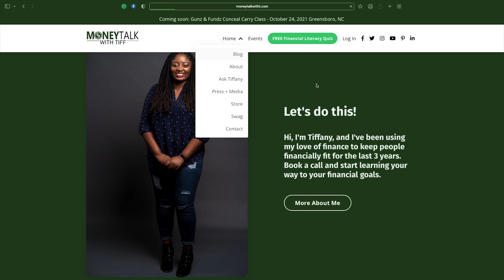How to Make Money Podcasting with Kevin Palmieri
Kevin Palmieri joins Tiffany this week to share how he started his podcasting journey and how he was able to grow his podcast into a multi-six-figure business. Kevin shares everything you need to know to follow in his footsteps!

Host of Top 100 Global Podcast "Next Level University" -1000+ Episodes, Listeners In Over 125 Countries.

Kevin Palmieri hit rock bottom around his mid-twenties and after he hit his rock bottom, he said, I'm going to start a podcast. So he started Next Level University, which is a podcast that's listened to in over 125 countries with over a thousand downloads. He's given nearly a hundred speeches and had the opportunity to do hundreds of coaching calls.

Now he's grown his podcast into a multi-six-figure business. He emphasizes consistency, commitment, habits, mindset, confidence, fear, relationships, limiting beliefs.

Facebook: Money Talk With Tiff